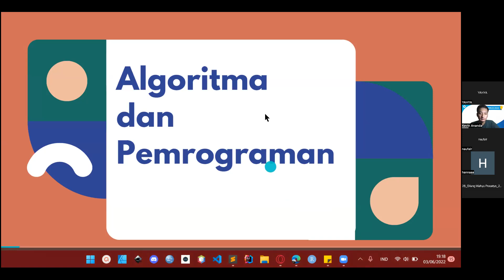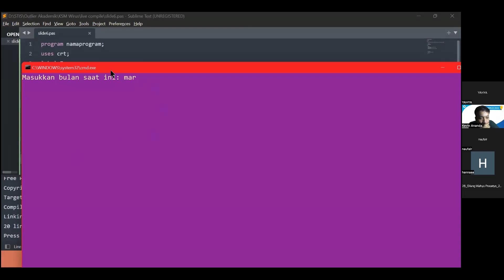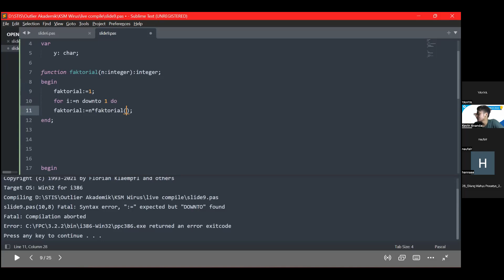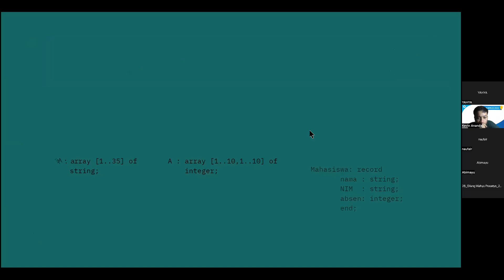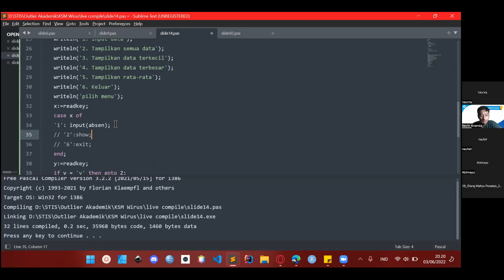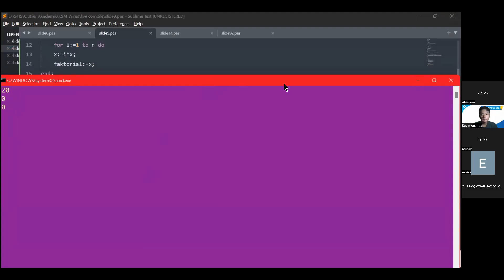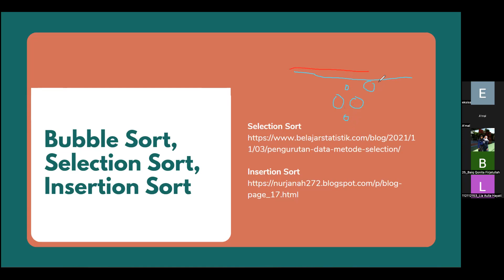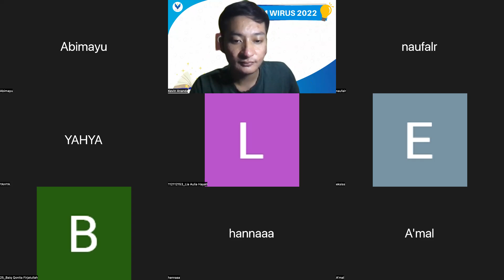KSM UAS Wirus - Alpro